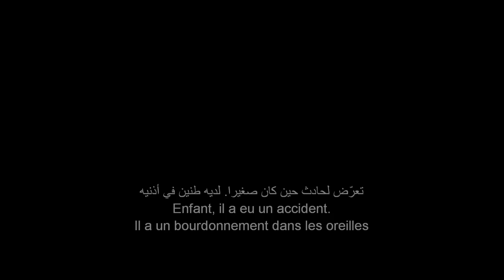BABY DRIVER | Official Trailer #2 | In Cinemas This Summer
In Cinemas This Summer

A talented, young getaway driver (Ansel Elgort) relies on the beat of his personal soundtrack to be the best in the game. When he meets the girl of his dreams (Lily James), Baby sees a chance to
ditch his criminal life and make a clean getaway. But after being coerced into working for a crime boss (Kevin Spacey), he must face the music when a doomed heist threatens his life, love and freedom. See it Only In Cinemas.